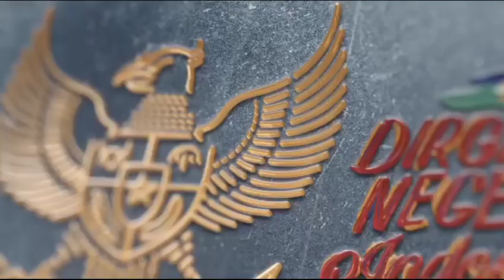Film Pendek Kelas X E 4